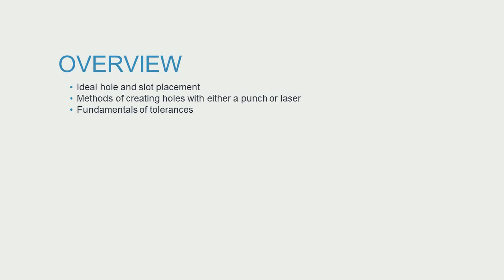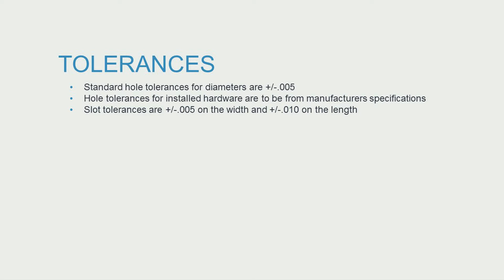Creating Holes and Slots in Sheet Metal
Consider these important design tips when creating holes and slots in sheet metal parts.

Explore more sheet metal fabrication and CNC machining tips on our Rapid Blog